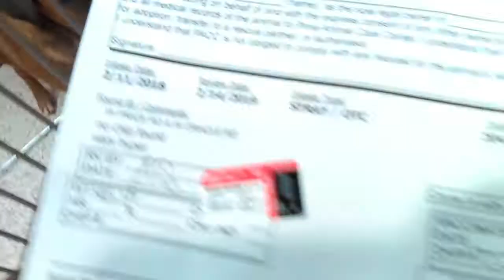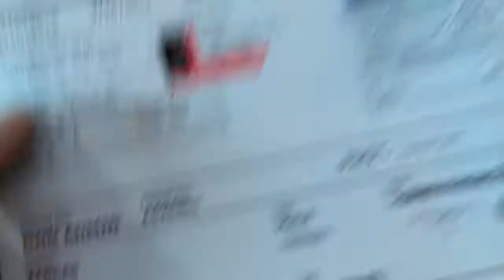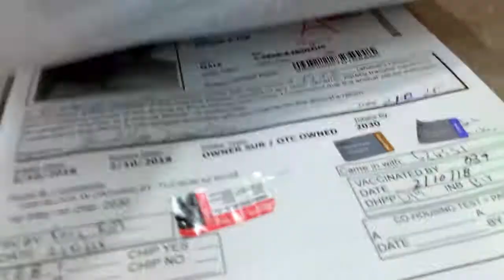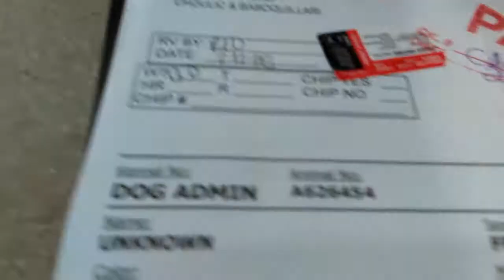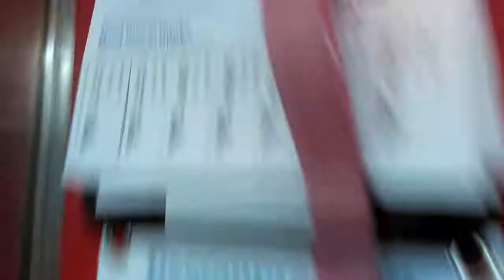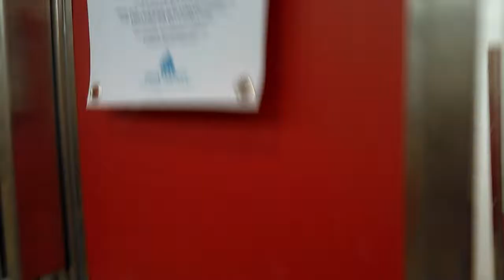7 Pima Animal Care Center on 2-13-18 Doggies Adoptable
Here are only a mix of 7 of the at least 150 Adoptable Doggies Available at PACC on 2-13-18. Grier-Mannix-Hopscotch-Thimbelina-Zancas-Tito-Kona are the Doggies Adoptable Filmed Here.